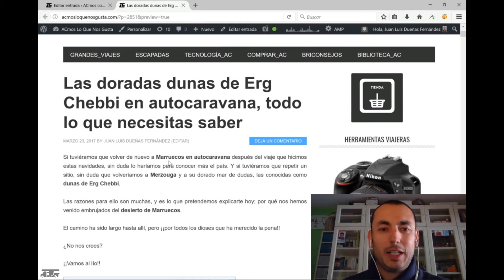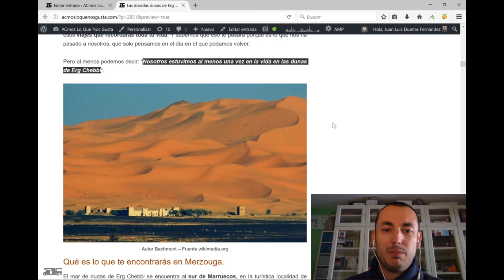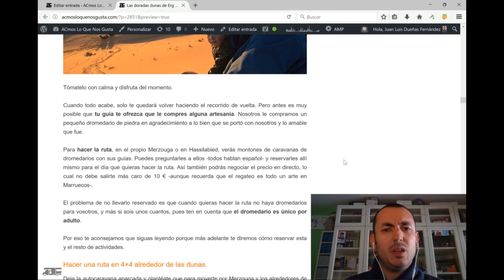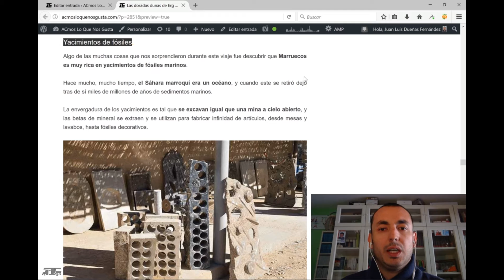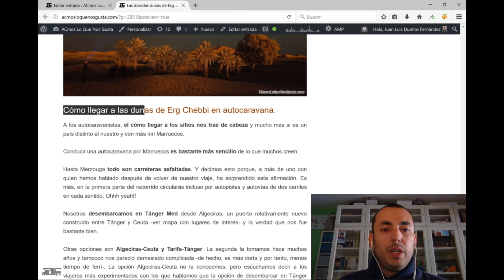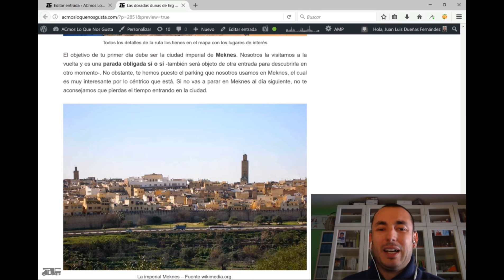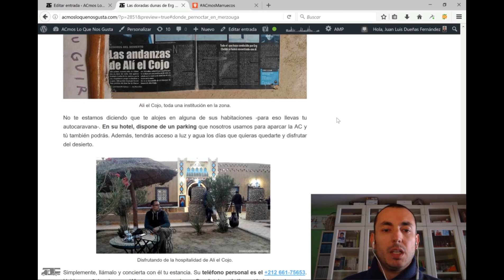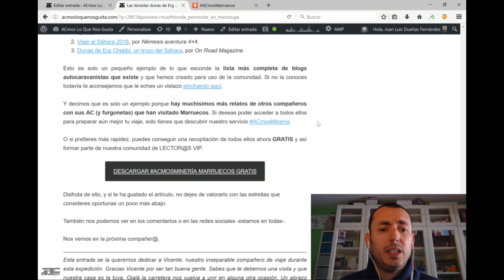Las dunas de ERG CHEBBI en autocaravana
Visitar las dunas de Erg Chebbi en Marruecos es un hito que debe hacer todo autocaravanistas al menos una vez en la vida.